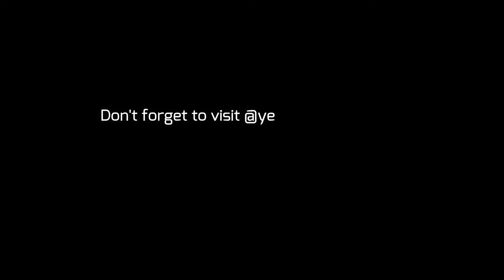LOVE YOURSELF / YELLOW GORGEOUS & JELITA.KL / IIUM FM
CLIP OF PRODUCT REVIEW (LOVE YOURSELF)
DJs : DJ ALIN & DJ FAA
PRODUCT : YELLOW GORGEOUS & JELITA.KL